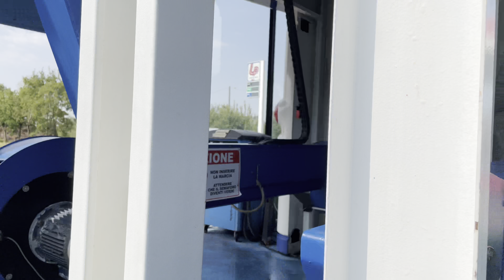Ceccato New Line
Length of the tunnel: 25 mt
Age of the tunnel: ?
Program: 1x chemical pre wash, 1x active foam, 1x roof side and wheel high pressure, 2x top brushes, 4x side brushes, 2x half brushes, 2x wheel wash, 1x protective wax, 2x dryer
Year: ?